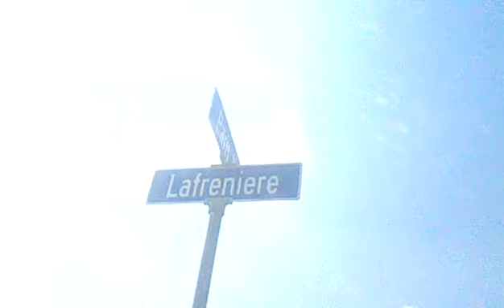1308 104337 dominoes 7 video